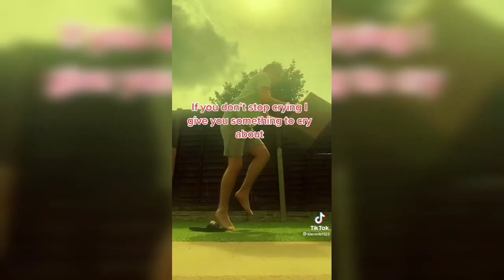"Things people have said to me ..."|TikTok Compilation